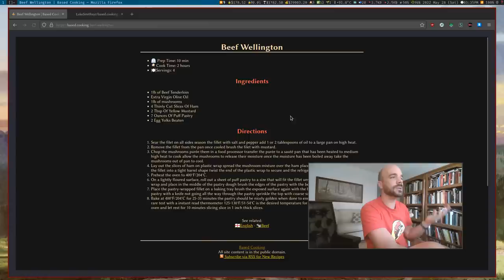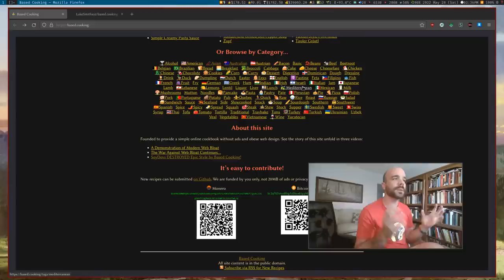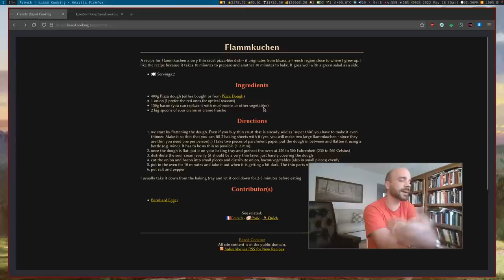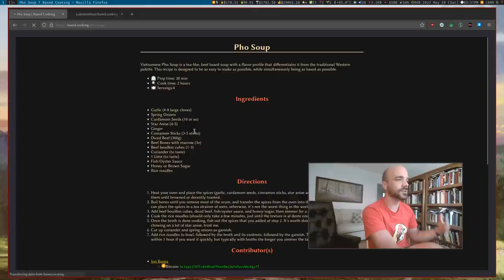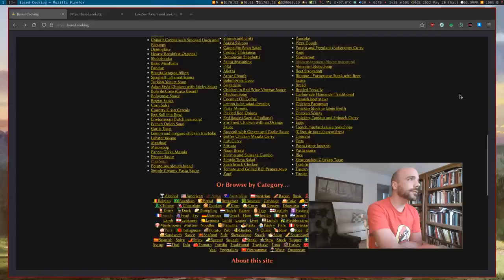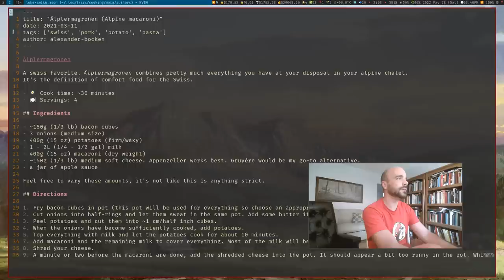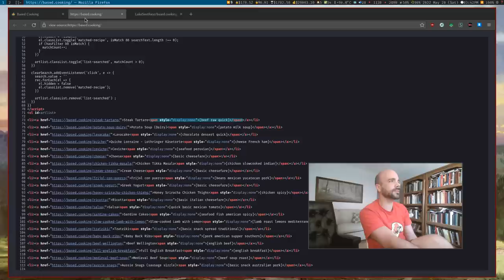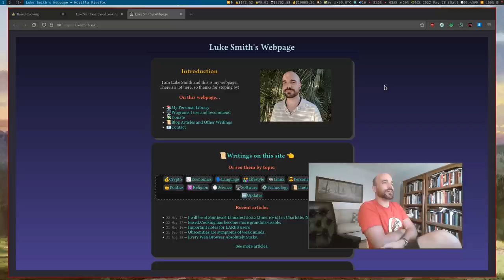Based Cooking now using HUGO!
(NOTE: I released this video on my PeerTube instance a while ago and realized I forgot to upload it to YouTube, so here it is, and still relevant).

After some annoyances, I decided to make my life easier by switching Based.Cooking over to using Hugo, a static site generator written in Go which has tagging abilities and other niceties. Not only has it made the site easier to maintain, but I've added some other perks like a simple Javascript list filter and I've enjoyed Hugo so much I switched by personal over to it as well.

If you want to contribute a recipe, or improve a preexisting one, including adding an image, you can do it at the Github repository for the

BTC: bc1qw5w6pxsk3aj324tmqrhhpmpfprxcfxe6qhetuv
XMR: 48jewbtxe4jU3MnzJFjTs3gVFWh2nRrAMWdUuUd7Ubo375LL4SjLTnMRKBrXburvEh38QSNLrJy3EateykVCypnm6gcT9bh